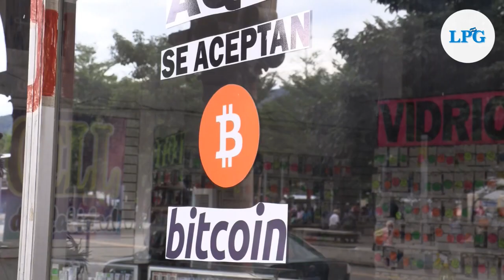Salvadoreños evalúan la gestión de Bukele a tres años de su elección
Tres años han pasado desde que Nayib Bukele asumió la presidencia de la República. Su mandato ha estado marcado por la adopción del Bitcoin como moneda de curso legal y la reciente aprobación de un estado de excepción como medida para frenar los niveles de criminalidad en el país.

¡Visítenos!